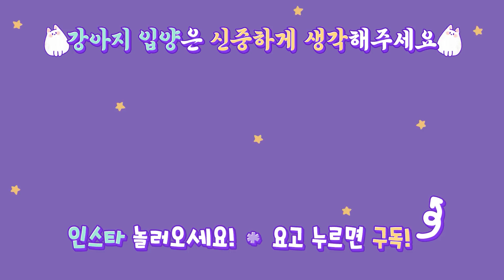목욕이 미치도록 하고싶었던 강아지 🐕 왕크니까 왕귀여워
소행성 팬 가입해주세요 :)

🐇Profile

첫째💕
이름 : 소녀
성별 : 女
견종 : 래브라도 리트리버 (대형견)
생년월일 : 2017년 2월 23일
특징 : 똑똑한 바보 말썽쟁이
취미 : 신상 컬렉션 모으기(주로 장난감, 사람 잠옷과 신발)

둘째💕
이름 : 행성
성별 : 女
견종 : 포메라니안 (소형견)
생년월일 : 2017년 10월 25일
특징 : 조금만 맘에 안들면 낑낑낑꺵꺵꺵ㅇㄲㄲ얘꺵꺵꺵(바뀔맘이 없어보임)
취미 : 소녀 약올리기

셋째💕
이름 : 우주
성별 : 女
견종 : 웰시코기
생년월일 : 2018년 12월로 추정,